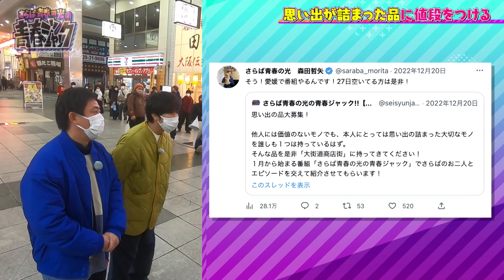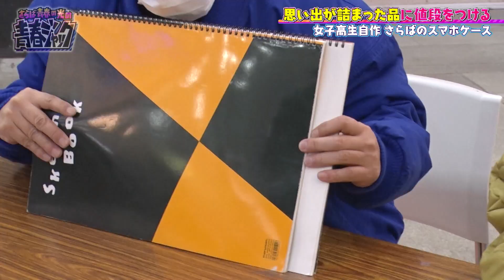【高額注意！？】さらばが思い出の品を鑑定する企画‹青春ジャック#8›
▼本編はTverで１週間見逃し配信予定

▼「FOD」では過去の「青春ジャック」が見放題♪